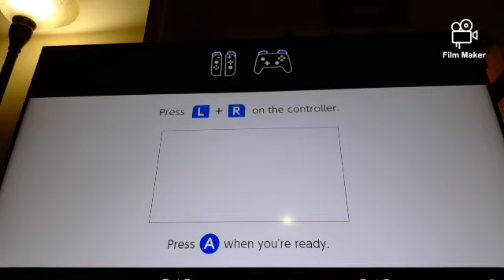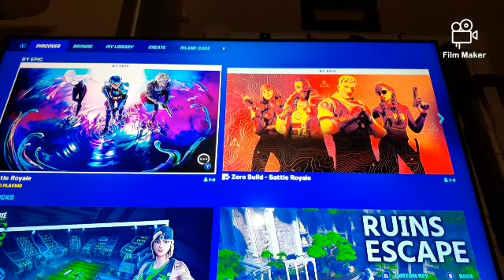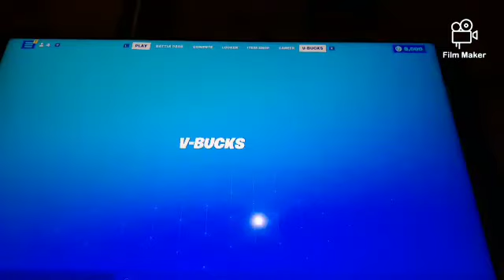NEW THOR BUNDLE !!!